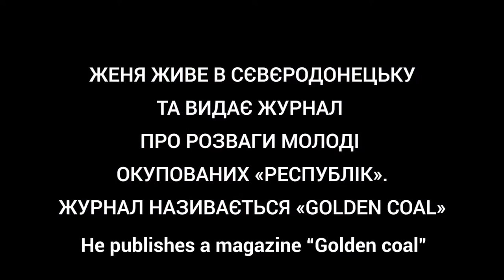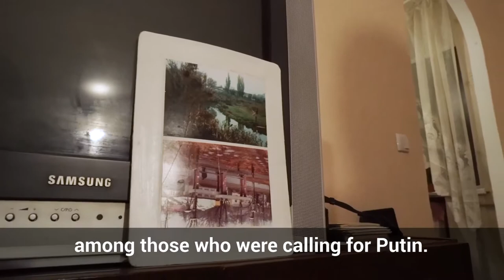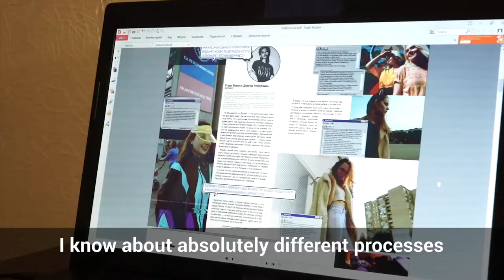"We are strangers both here and there," – Luhansk Artist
In the occupied territories, art and culture have not been discussed for about three years. Even before the war, there were no galleries, no venues for exhibits and discussions on Luhansk culture.

Nevertheless, according to Luhansk artist Yevhen Koroletov, a cultural environment has always existed in the city.

To Yevhen, “To leave Luhansk for an artist means to leave the battlefield”. Over the past three years, Yevhen drew patriotic graffiti in occupied Luhansk, joined the Donbas battalion, moved to Severodonetsk, made a film about artists who stayed in Luhansk, became an editor of the only magazine on cultural life in “the people’s republics” and establish the Luhansk Contemporary Diaspora.

Hromadske went to Severodonets to talk to Yevhen Koroletov.

This video was originally published on June 26th, 2017.